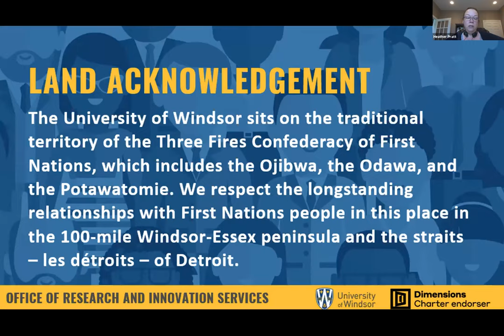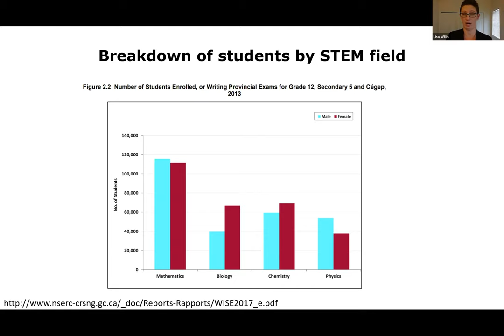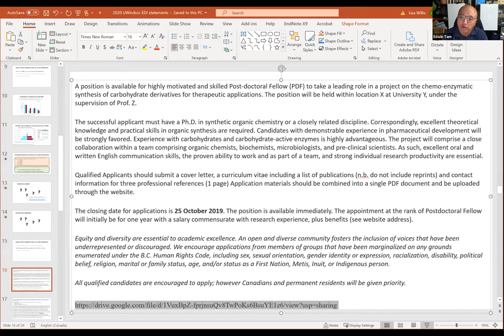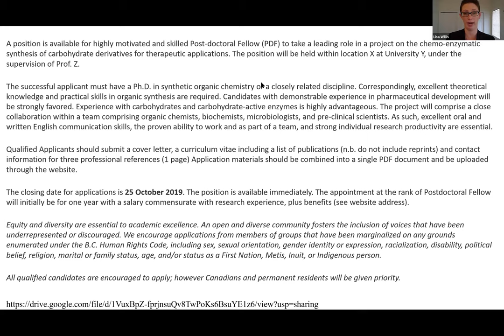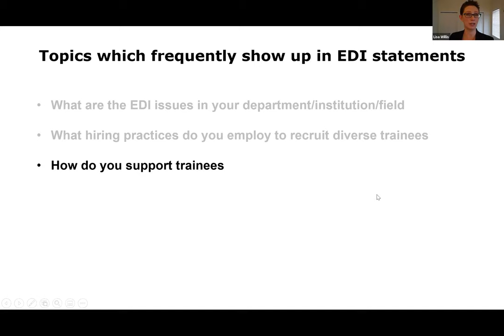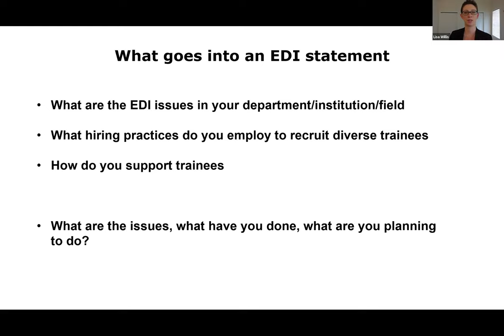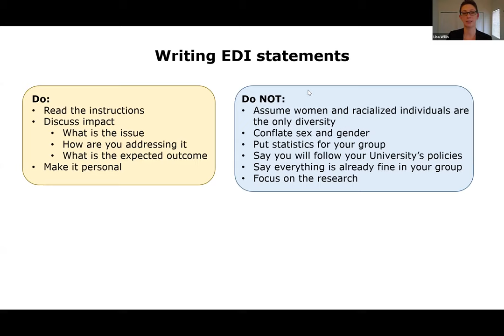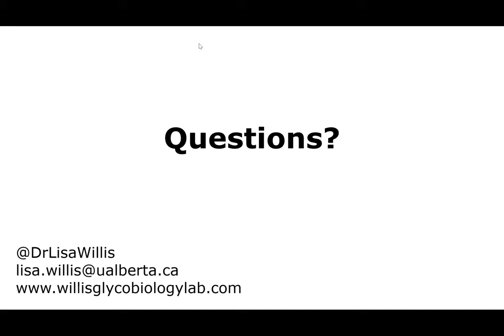Writing Effective EDI Statements with Dr Lisa Willis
Writing effective EDI statements workshop – EDI statements are now required for tricouncil funding applications but most scientists do not know what goes into one. Additionally, scientists who are used to working with facts and figures cannot adequately write these statements without knowing what the literature says about EDI in science.

Join Dr. Lisa Willis from the University of Alberta for a session which will provide researchers with the knowledge to write outstanding EDI statements, all based on the scientific literature. It includes information about the rationale for working with diverse scientific teams, the current numbers for diversity in Canadian STEM, and the controlled studies demonstrating bias in STEM. We will also discuss mechanisms for integrating good EDI principles with the daily lab environment and how to incorporate this information into effective EDI statements.